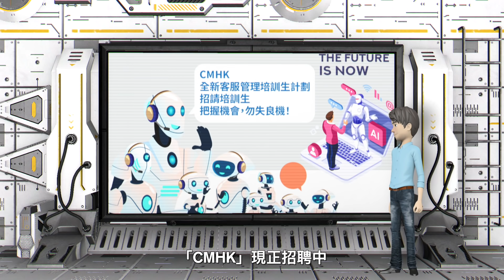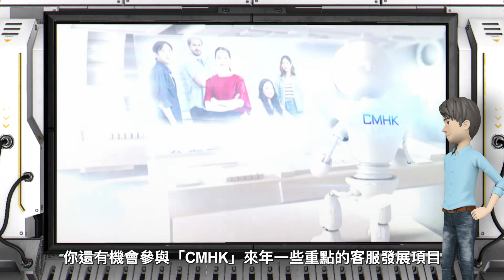CMHK 全新客服管理培訓生計劃